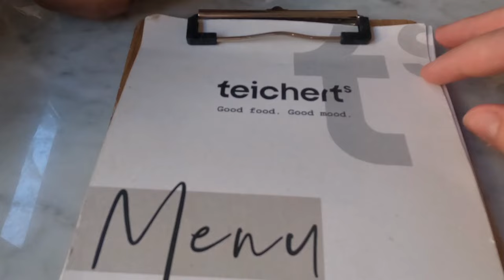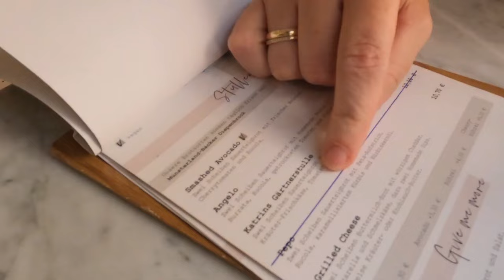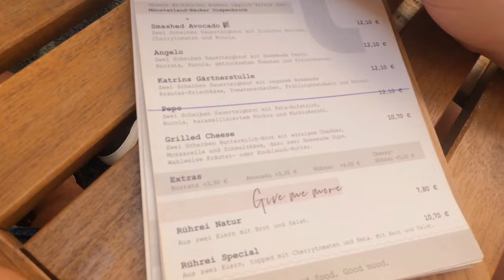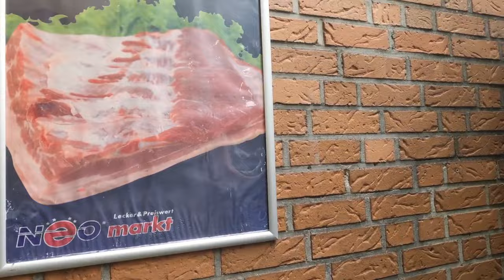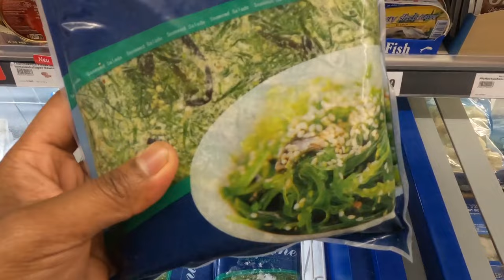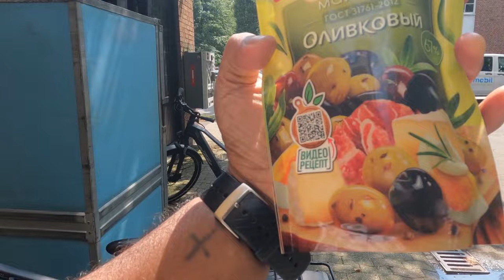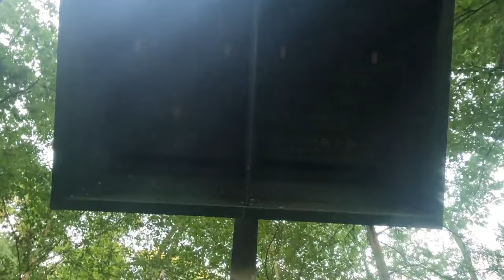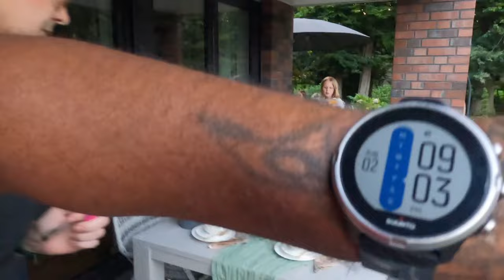Celebrating Pate's Birthday with The Klassen Family | A Day Full of Joy, Laughter, and Gratitude!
Bula Vinaka 🇫🇯 Families and Friends. Join us as we celebrate Pate's birthday with a wonderful family! The weather was perfect, the food was delicious, and the day was filled with fun, laughter, and unforgettable memories. We are grateful for another beautiful year in Pate's life. Thank you for being part of our journey!